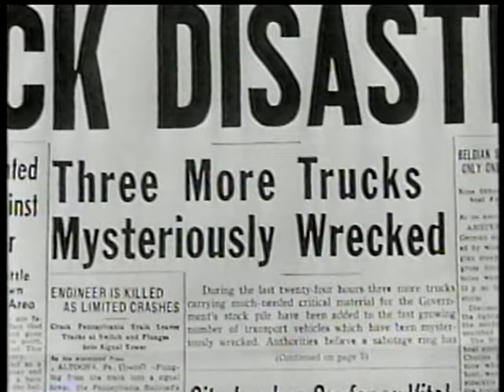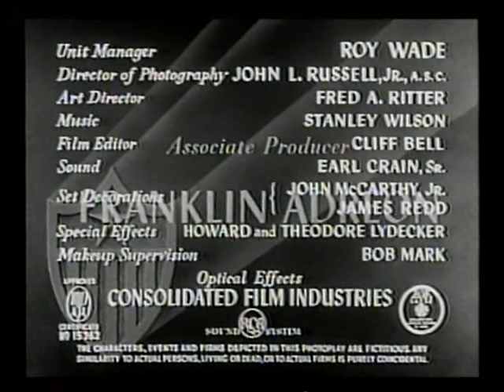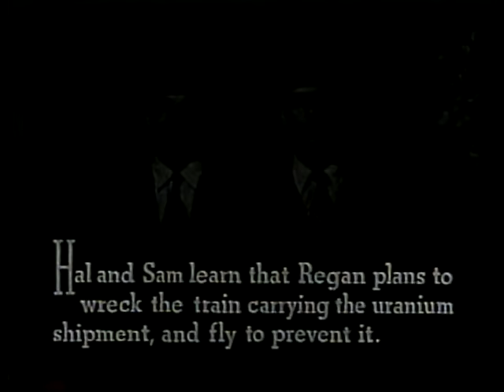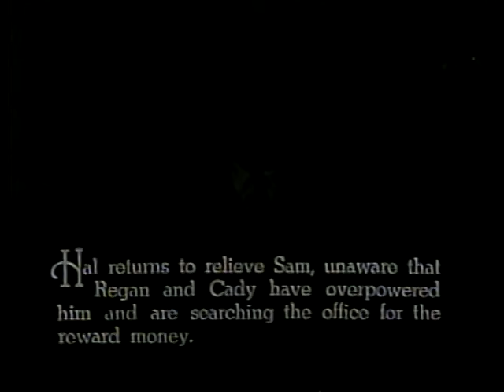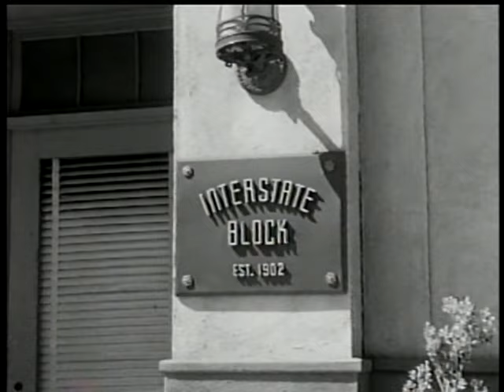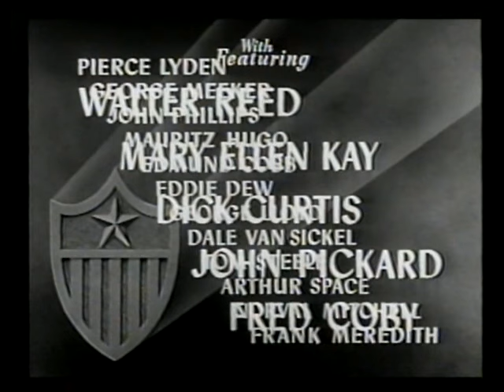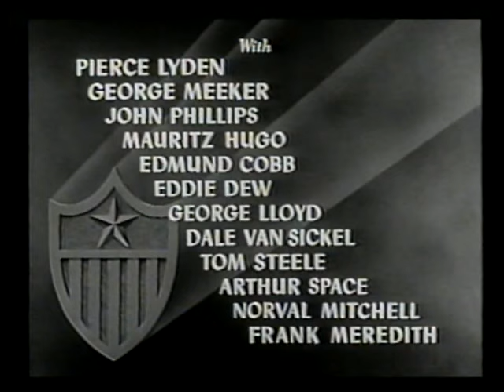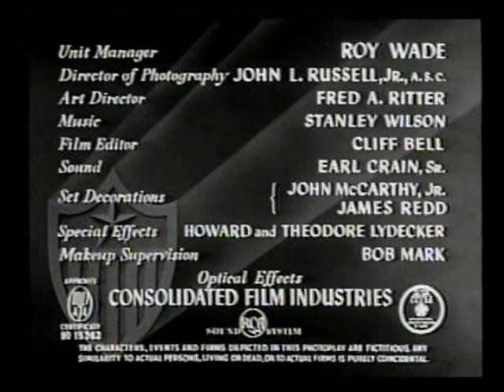Government Agents VS The Phantom Legion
Two U.S. government agents, Hal Duncan and Sam Bradley, must prevent agents of a foreign power, led by Regan and Cady, from hijacking trucks and stealing defense materials being transported by truck. They are hired by an interstate trucking association whose constituent truck lines have been principal targets of the hijacking, and it becomes evident that one of the four directors of the association — Armstrong, Crandall, Thompson or Willard — is "the Voice", the secret leader of the gang who provides them with shipment and route information necessary for the gang's successes.